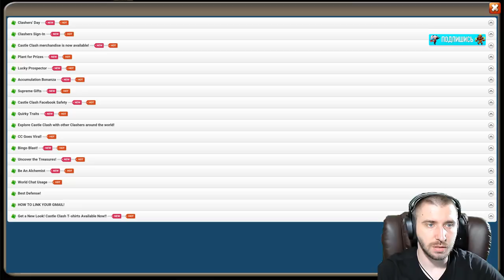НОВЫЙ СКИН НА СВАЛИННА В ДЕЙСТВИИ \ NEW SVALINN SKIN \ БИТВА ЗАМКОВ \ CASTLE CLASH